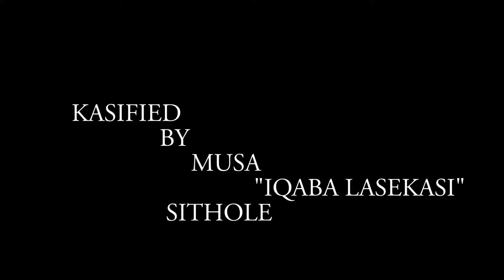kasified voom voom vibes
Kasified VoomVoomVibes is a show by Musa Sithole, A show about the unrecognized heroes from our townships. With all your kasi culture.